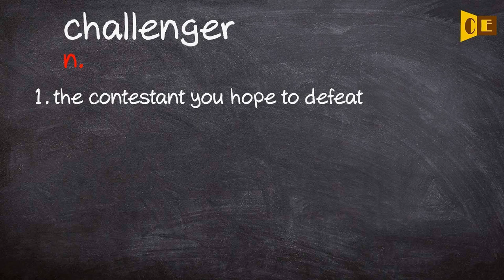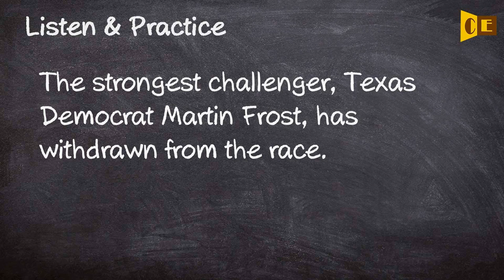Challenger Pronunciation, Paraphrase, Listen & Practice